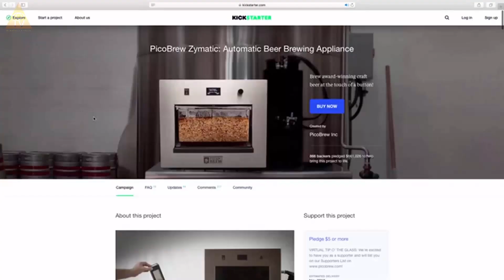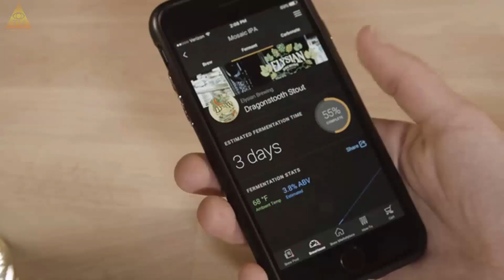Pico C, la máquina más barata para hacer cerveza casera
si quieres deja un comentario a ayudame a mejorar la calidad de mis videos !!!
estare subiendo videos informativos diariamente !